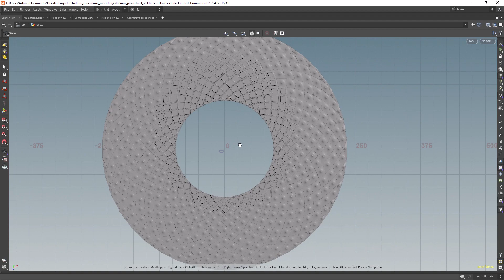Procedural Modeling of a Stadium in Houdini - Part 1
In this first video we're going to start modeling the stadium's roof. If you have any questions leave them below.

Second part coming in the next weeks.